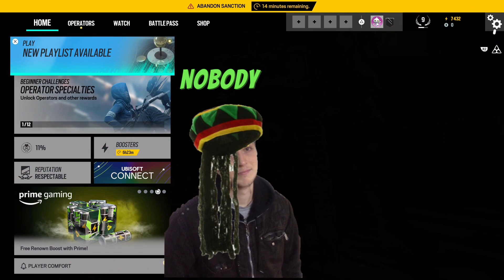Friends Going At It On Rainbow Six Siege!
-Hey everyone, back again with another hilarious Rainbow Six Siege video featuring my friends! These guys have been playing the game for years and still manage to get into the funniest arguments and situations. From friendly fire incidents to controller rage quits, this video has it all.

-These guys have been playing together for years but the hilarious moments never seem to stop. From screaming matches to laughing fits, they always manage to provide nonstop entertainment.
Follow us on all Social Media platforms